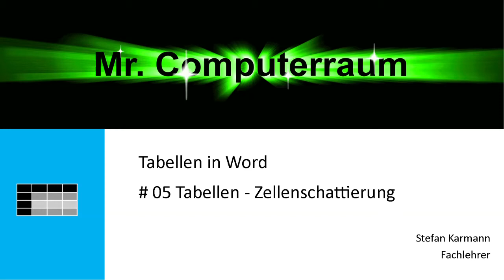5 Tabellen Zellschattierung